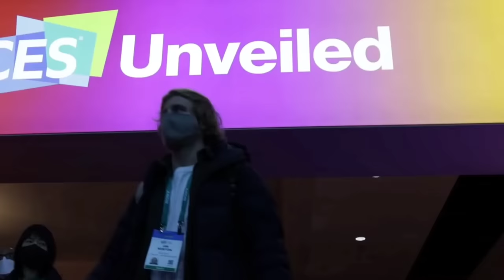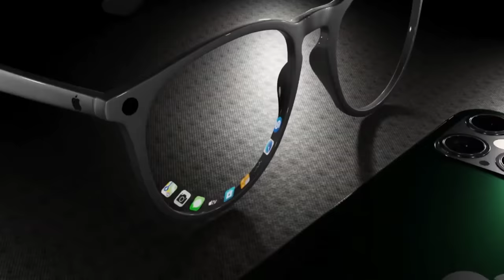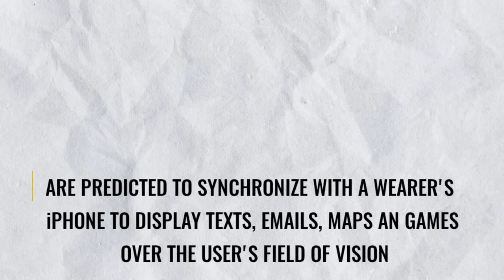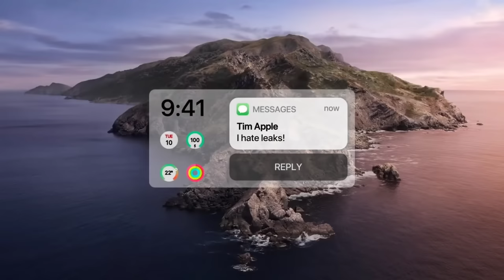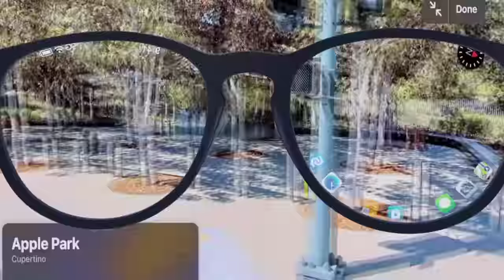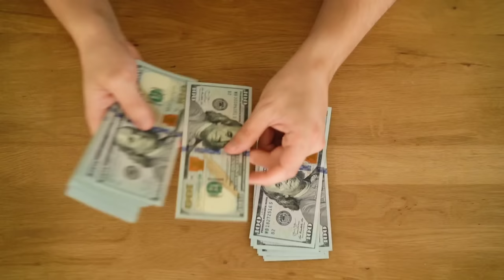What Can You Do With APPLE GLASSES?? (Features, Price and Release date)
Apple Glass is going to be insane AND cheap, we are super excited!!

After watching some incredible upcoming releases at the most influential tech event in the world (CES 2022) we might finally be on the cusp of Apple's next big product release—Apple Glass!! They might change how humans interact. And best of all, they are actually cheaper than we thought!

According to a report by Bloomberg, the Apple AR Glasses will be able to project information from your phone directly onto your face. Specifically, the Apple glasses "are predicted to synchronize with a wearer's iPhone to display texts, emails, maps, and games over the user's field of vision."

Apple also has plans for third-party applications and is mulling over the possibility of launching a dedicated app store, which would function in a manner analogous explaining how one gets applications for the Apple TV and Apple Watch.

In addition, a patent that was recently linked to Apple has added fuel to the fire surrounding the rumor that Apple Glass will not require predefined lenses. The smartglasses will automatically adjust for people who have poor eyesight using something called an "optical subassembly."

On the other hand, this patent might be for a stand-alone smartphone-powered virtual reality headset or for a pair of Apple smartglasses from a later generation.

About TECH THAT SHAPES US
TECH THAT SHAPES US cover all the major technews from the biggest companies that shapes our world! We love technology!

TIMESTAMPS

00:00 Introduction to Apple Glass
00:35 A Device Coming Before Apple Glass
01:39 What is Virtual Reality
01:55 What is Augmented Reality
03:32 What will Apple Glass do
04:35 Apple Glass Design
05:35 How many displays will it have
06:56 Apple Glass Release Date
07:33 How much will Apple Glass cost
08:15 Apple Glass vs competition